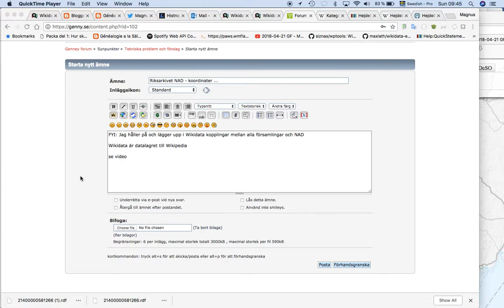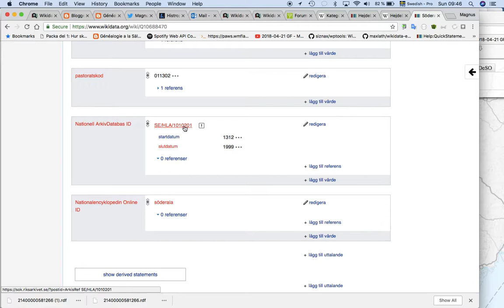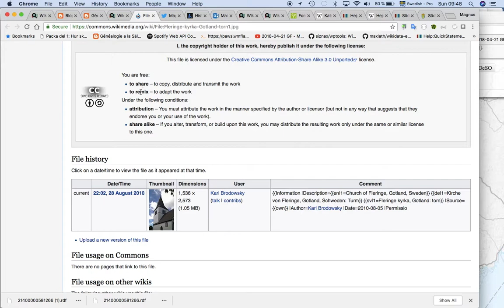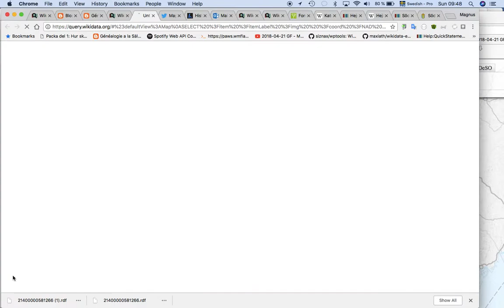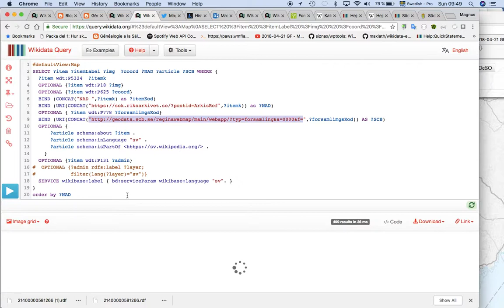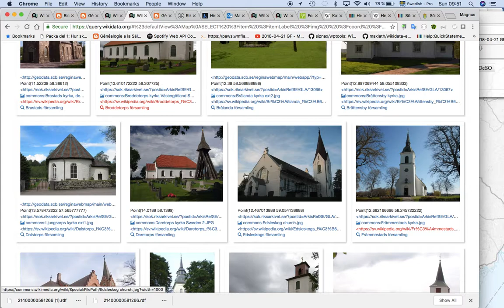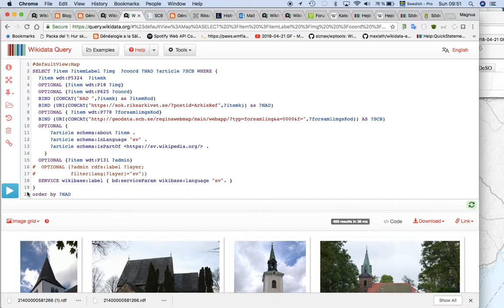Wikidata Församlingar Riksarkivet